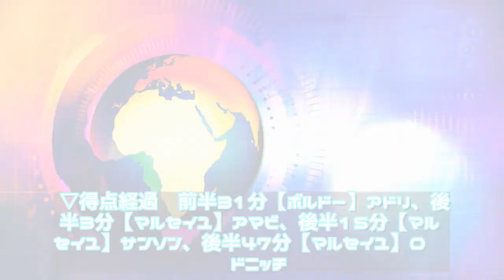ニュース - 2019年12月10日 酒井宏樹フル出場で貢献 マルセイユが３発逆転勝利（2019年12月9日）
ニュース  - 2019年12月10日 酒井宏樹フル出場で貢献　マルセイユが３発逆転勝利（2019年12月9日）｜  \nマルセイユ酒井宏樹（19年撮影） 写真を拡大 ‹フランスリーグ：マルセイユ3−1ボルドー›◇8日◇マルセイユDF酒井宏樹が所属するマルセイユはホームでボルドーに3−1で勝利した。1−1の後半15分、マルセイユのMFサンソンが勝ち越しゴールを決めた。酒井宏はフル出場した。マルセイユ\n